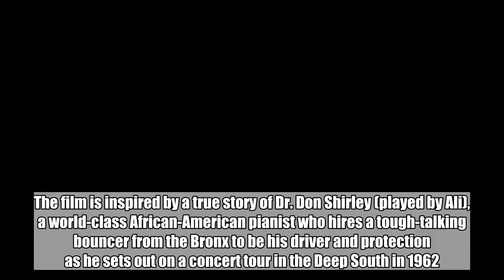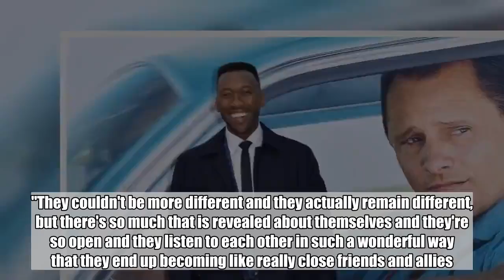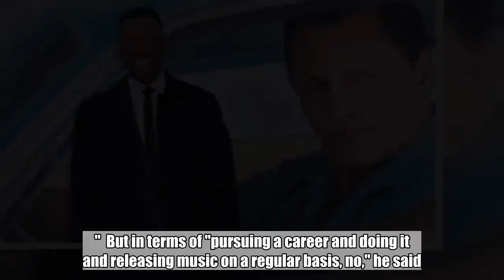'Green Book' star Mahershala Ali reveals he's been 'working on' a new music project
Mahershala Ali is hitting the big screen in another powerhouse performance, this time as a classical pianist in "Green Book."  Ali told "Good Morning America" that he "immersed" himself in the real-life character's music and researched all the material he could get his hands on to be "fully equipped" for the role.  The film is inspired by a true story of Dr. Don Shirley (played by Ali), a world-class African-American pianist who hires a tough-talking bouncer from the Bronx to be his driver and protection as he sets out on a concert tour in the Deep South in 1962. The two men bond and become close despite their differences in an era of segregation.  "What's so beautiful about it is these two gentlemen are just so different," Ali said. "They couldn't be more different and they actually remain different, but there's so much that is revealed about themselves and they're so open and they listen to each other in such a wonderful way that they end up becoming like really close friends and allies."  In order to get into Dr. Shirley's head, Ali researched his mannerisms through documentaries, listened to old recordings and "immersed" himself in his music.  "I equipped myself as best I could with the materials that I needed in order to really try to capture his essence and do justice to this moment in time," the actor said.  Ali pulled inspiration from a documentary called "Little Bohemia" about the artists that lived above Carnegie Hall that "[Shirley] appears in several times."  "I was able to pull from that and sort of get a sense of his gestures and his rhythm and his speech and posture and how he played the piano. So I had that to lean on a bit," he said.  The Oscar-winning actor has dabbled with rap in the past and said he's now "working on something for a project associated specifically with the film."  But in terms of "pursuing a career and doing it and releasing music on a regular basis, no," he said. "But for my work as an actor, I'm working on something, I have been working on it for two years."  "Green Book" hits theaters nationwide Wednesday, Nov. 21.